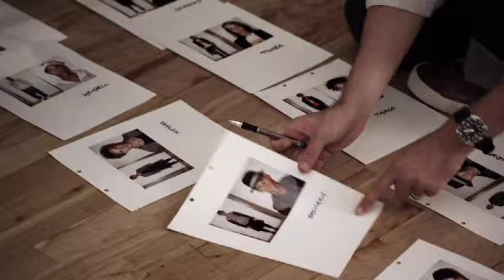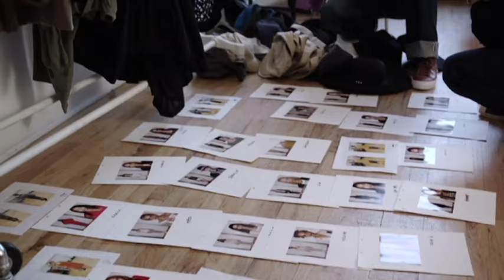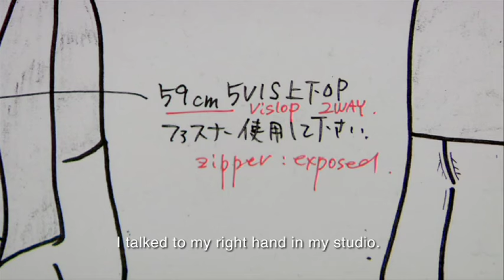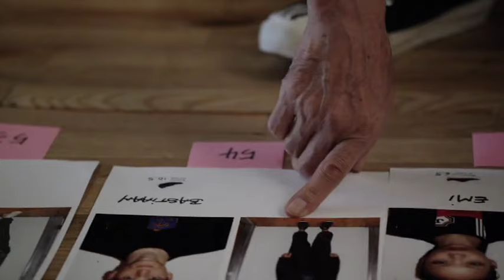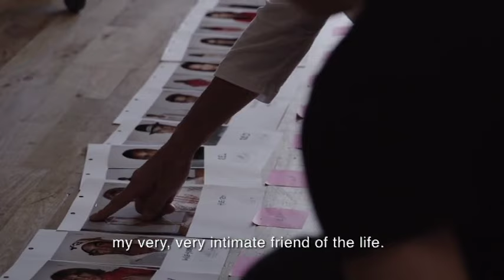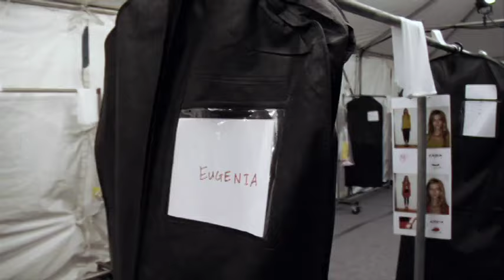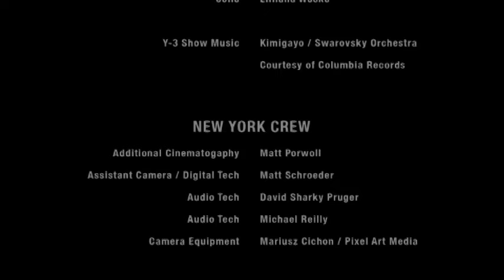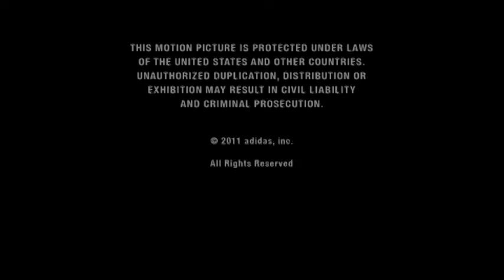YOHJI YAMAMOTO: THIS IS MY DREAM (2011)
Notoriously private Japanese fashion design icon Yohji Yamamoto lets his guard down in an exclusive, intimate short documentary film about life and the creative process, from Tokyo to New York.

Hailed as a genius, honored by entities from the French government to the CFDA, recognized internationally for his radical innovations and craftsmanship, Yamamoto is a visionary. Known for his mastery of sculptural forms, a penchant for androgyny and asymmetry, and an intellectual-yet-witty approach since he launched his first collection in Tokyo in 1977, Yamamoto has defined the avant-garde in fashion for decades. And yet, after more than 30 years on the world stage, he remains a mystery, cloaked by a careful division between his private life and his public craft.

Opening up about his artistic motivations, his love of music, and his aesthetic vision, the documentary follows Yamamoto through the entire creative cycle of a collection for his revolutionary line in collaboration with adidas, Y-3.

A perfect emblem of Yamamoto’s drive for innovation, the Y-3 label -one of eight distinctive lines the designer oversees- has created a new category in fashion since its introduction in 2002. Born out of a desire to merge Yamamoto’s craftsmanship with adidas’ technical prowess, Y-3 has come to be recognized as the future of sportswear, and it is the backdrop against which the film unfolds.

The documentary tracks Yohji Yamamoto and the global team working on the collection, casting, styling, show production, PR and communication for a short period of time during the Summer and early Autumn of 2009. Beginning with the finalization of the collection and styling for the show in Tokyo, followed by his arrival in New York City to oversee the final touches for the presentation of Y-3’s Spring/Summer 2010 collection, the documentary turns an intimate eye on Yamamoto during fittings, model castings, guitar-playing, philosophical musings, and interactions with his staff and the global team bringing his ideas to life.

Director Theodore Stanley, in association with his production group Harbor Film Company, was granted close access to Yamamoto. Best known as the Director of Photography for Bruce Weber’s documentary films “Letter to True,” “Chop Suey,” and “Boy Artist,” THIS IS MY DREAM represents Stanley’s debut as a documentary film director. Other notable credits include the Director of Photography for Chiara Clemente’s film, “Our City Dreams” and commercial work for the likes of Vera Wang, Ralph Lauren, and Chanel. In collaboration with editor Zak Tucker, Stanley has crafted a film that unveils Yamamoto’s artistic process in a way that will fascinate fashion insiders and neophytes alike.

“It was a privilege to have the opportunity to spend some time with Yohji Yamamoto in the process of making the documentary film, YOHJI YAMAMOTO: THIS IS MY DREAM. The project presented its challenges, as Yohji is a very private person and has maintained this privacy despite being one of the intriguing working artists and designers of our time. We needed to enter this world as an outsider but leave with images and words that allowed an intimate glimpse to this man's interior.”
- Theo Stanley, Director